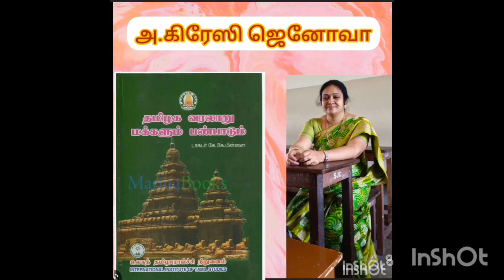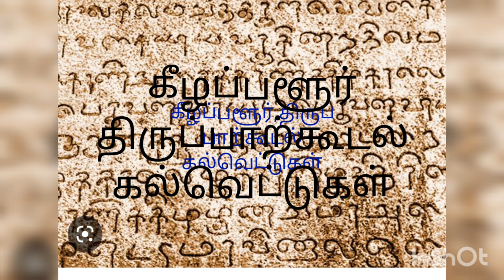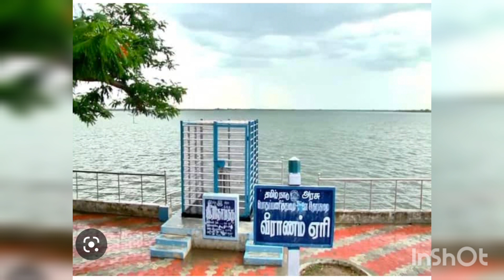SJCTNC-A.GRACY JANOVA-ATA202A-TAMILAGA VARALARUM MAKKAL - UNIT 1- PANPAADUM SOZHAPERARASIN THOTRAM